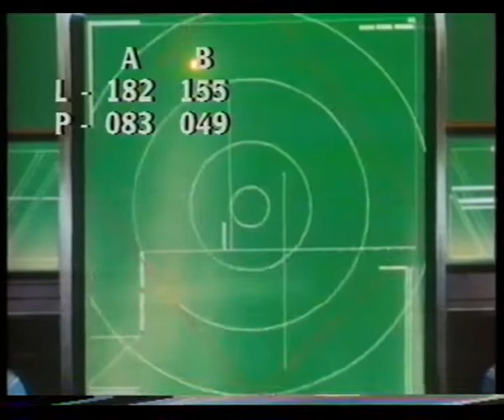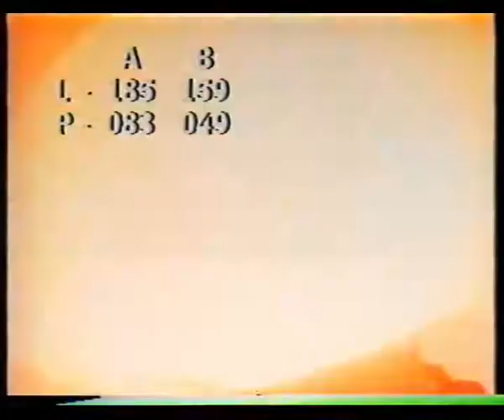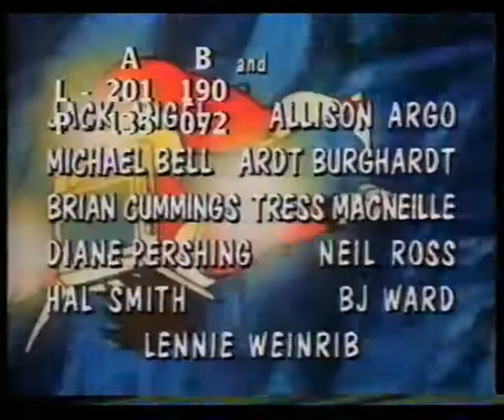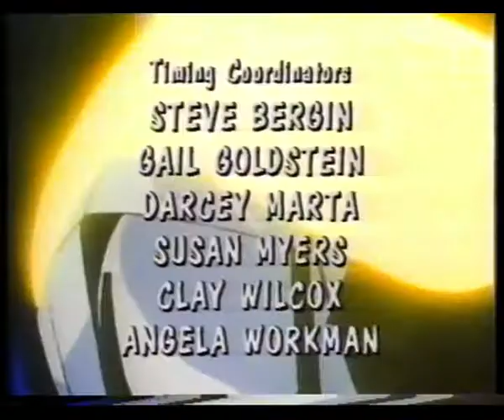Os Cavaleiros das Estrelas Ep. 01 [PT]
Série que passou na TV portuguesa nos anos 90.
Alguém tem episódios?